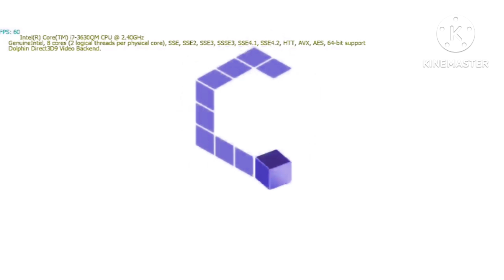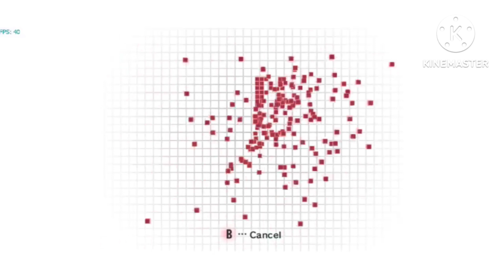GameCube Menu Walkthrough In Freshing Equalizer